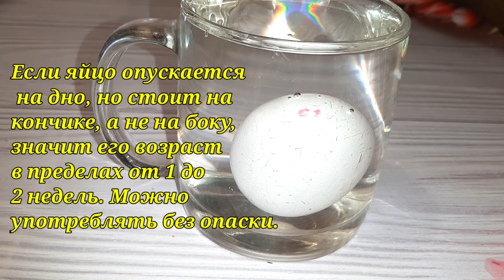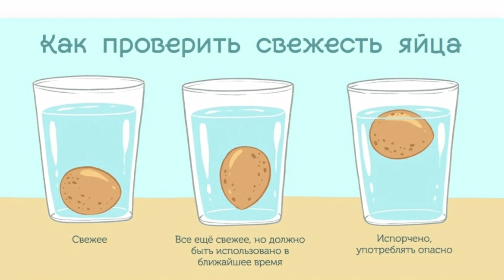Как проверить яйца на свежесть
Лотос - авторский канал YouTube
Рукоделие, творчество, лайфхаки, вязание, полезные советы, рецепты, секреты красоты и стройности,
Видео на любой вкус, просто бери и делай!

Lotos - YouTube author channel
Needlework, creativity, life hacks, knitting, useful tips, recipes, secrets of beauty and harmony,